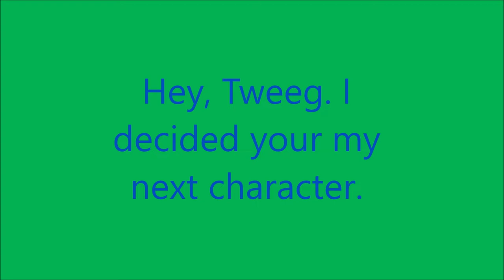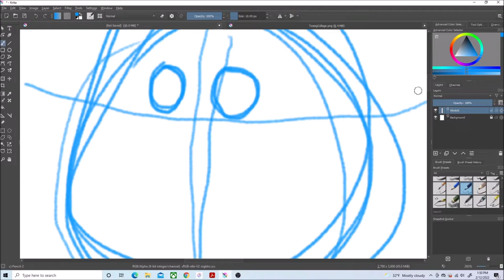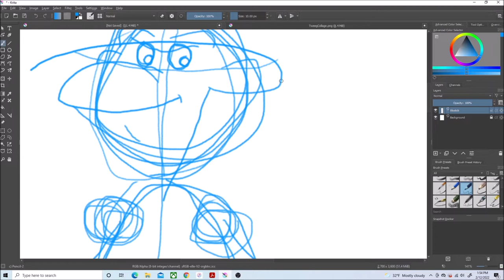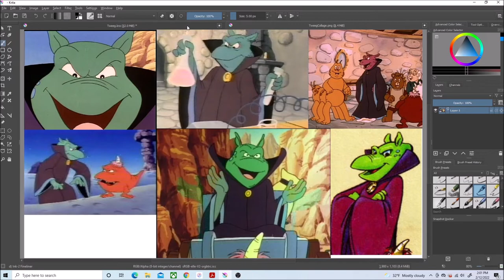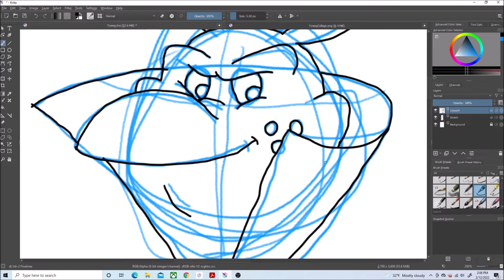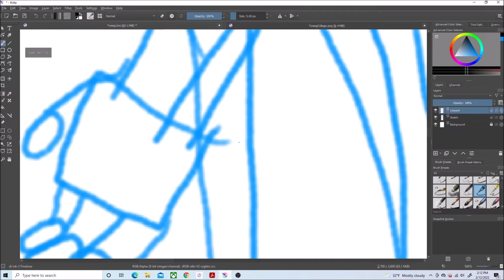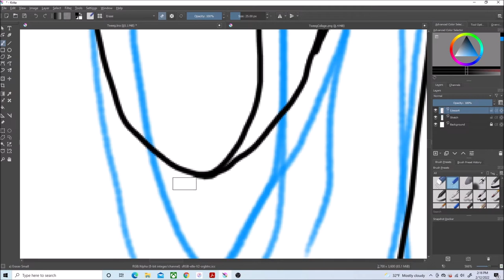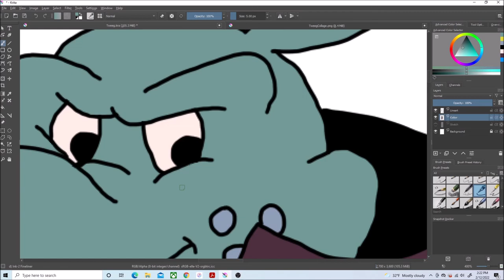Let's Draw Jack W Tweeg (The Adventures of Teddy Ruxpin)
Teddy Ruxpin(c) Ken Forsse, Atkinson Film-Arts, Alchemy II Inc, and Henson Independent Properties